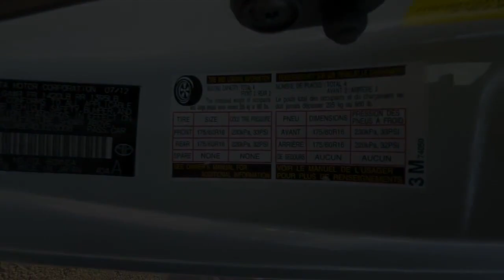2013 Scion iQ Reno, Carson City, Northern Nevada, Sacramento, Roseville, NV DJ023008P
Blizzard Pearl Used 2013 Scion iQ  available in Reno, Nevada at Lithia Hyundai of Reno. Servicing the Carson City, Northern Nevada, Sacramento, Roseville, NV area

BLIZZARD PEARL exterior and BLACK interior  iQ trim. WAS $10 995  EPA 37 MPG Hwy/36 MPG City!  $200 below Kelley Blue Book! Bluetooth  Premium Sound System  iPod/MP3 Input. CLICK ME!br /br /KEY FEATURES INCLUDEbr /Premium Sound System  iPod/MP3 Input  Bluetooth MP3 Player  Keyless Entry  Steering Wheel Controls  Electronic Stability Control  Bucket Seats. Scion iQ with BLIZZARD PEARL exterior and BLACK interior features a 4 Cylinder Engine with 94 HP at 6000 RPM*. br /br /EXPERTS CONCLUDEbr /Edmunds.com explains  The 2013 Scion iQ is a minimalist metropolitan runabout that gets great fuel economy and can be parked practically anywhere. . Great Gas Mileage: 37 MPG Hwy. br /br /A GREAT VALUEbr /Reduced from $10 995. This iQ is priced $200 below Kelley Blue Book. br /br /PURCHASE WITH CONFIDENCEbr /CARFAX 1-Owner AutoCheck One Owner br /br /VISIT US TODAYbr /Lithia Hyundai of Reno sells new Hyundai s  certified pre-owned Hyundai s  and used cars  trucks  and SUV s! We have excellent finance options as low as 0% on select models  in addition to all avilable Hyundai incentives and rebates! We also specialize in second chance financing! We are located in Northern Nevada at 2620 Kietzke Ln. Our hours are Monday-Saturday 8: 30am - 8pm and Sundays 10am - 6pm. 100% customer satifaction is our priority! Price contains all applicable dealer incentives and non-limited factory rebates. You may qualify for additional rebates; see dealer for details.   Pricing analysis performed on 9/2/2023. Horsepower calculations based on trim engine configuration. Fuel economy calculations based on original manufacturer data for trim engine configuration. Please confirm the accuracy of the included equipment by calling us prior to purchase. br /